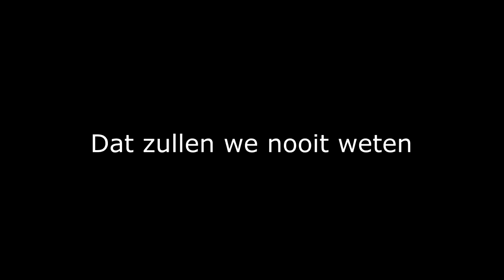EVEN INHALEN! - AMONG US: HIDE AND SEEK #5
Kanaal: @Shine_Sprites
Milan: @MilanTurk
Justin: @JustinPardoel